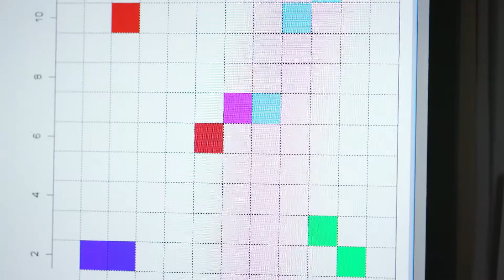Excuse me, are you a marine scientist?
Looking for a fun and exciting career in science? Check out what our Singapore marine scientists have to say about their adventures, discoveries and wild life encounters. Get intrigued by what the marine research reveals and why these scientists are so passionate about it.